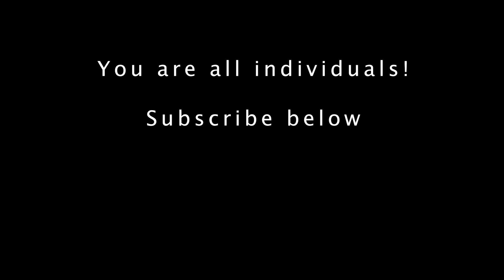Why do Zebras have stripes?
Why do Zebras have stripes? And what does that have to do with human group behavior and peer pressure? The actual reason for Zebras to have stripes is one of the oldest questions in biology and many theories have been suggested. I will tell my favorite theory and explain why this is one of the most important facts to realize if you want to understand fundamental human behavior.

Let me know what you think of the Zebra-theory and its link to human behavior in the comments below.